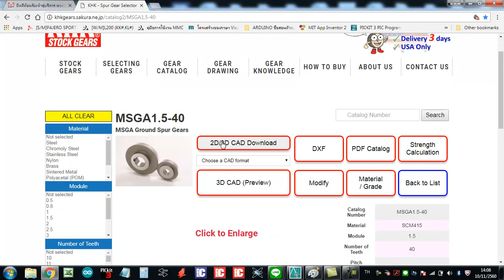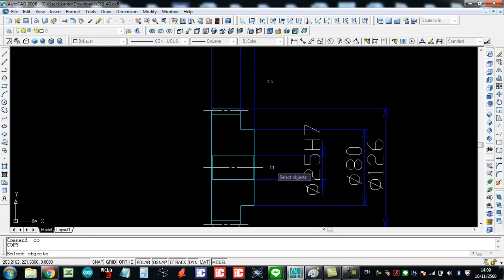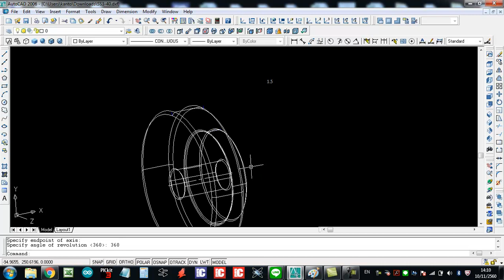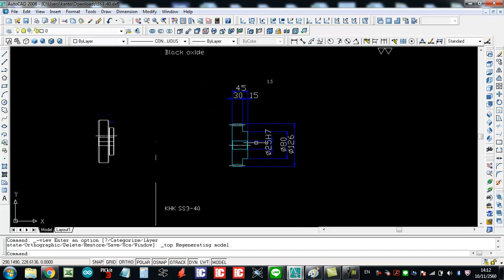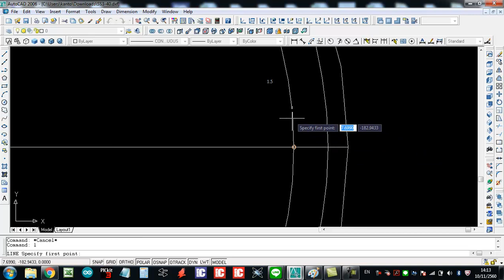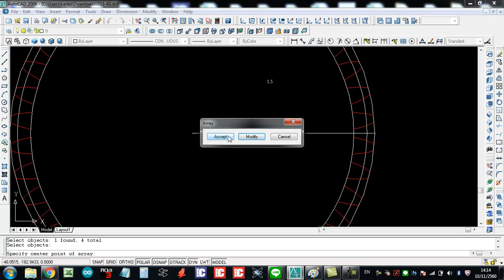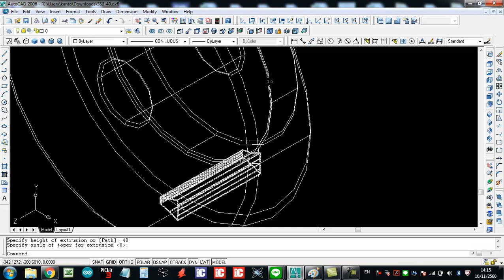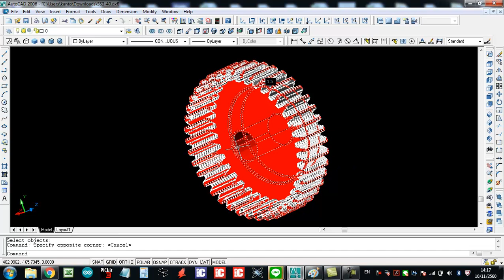AUTO CAD GEAR Create